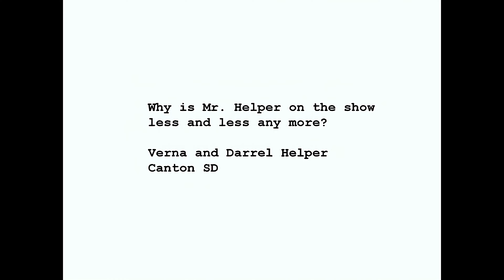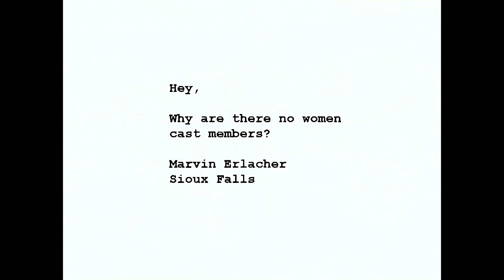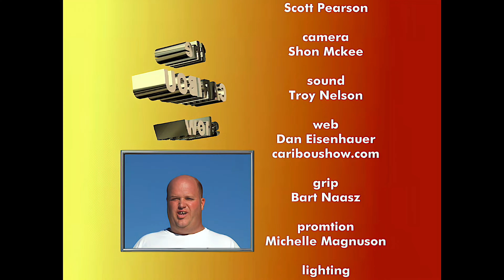The Caribou Show--Shazam!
Spoof of the 70's Saturday morning live action Shazam!  From 2004.